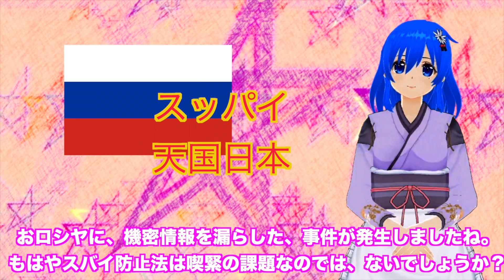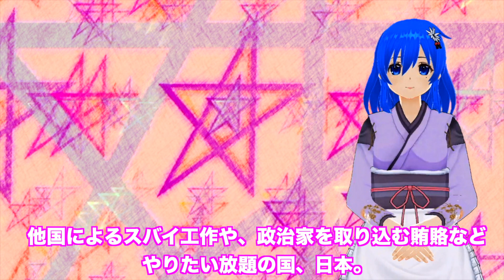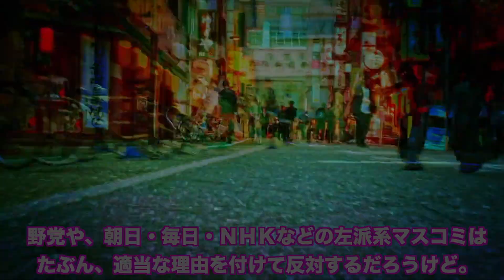ソフトバンク社員による、他国への情報漏洩で逮捕。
ソフトバンク社員による、社内の重要情報を、他国への情報漏洩させたとして、逮捕されましたね。

ソフトバンクまた４兆円投資を表明、インドネシアに。ロシア内閣総辞職、憲法改正。今週のニュースまとめ。
ソフトバンク元社員、「在日ロシア通商代表部の職員」に会社の営業秘密情報を渡した疑い
【PV】日本シリーズ 2017 全試合ハイライト 【横浜DeNAベイスターズ vs 福岡ソフトバンクホークス】
ソフトバンクGが倒産しないワケがある？孫正義と安倍政権の関係とは…
ソフトバンク倒産の裏話２【韓国版アマゾンのクーパンがヤバい】日経平均大暴落とWeWorkとウーバーとOYOとビジョンファンド
【TVでは絶対言えない！】ソフトバンクの通信障害は計画的犯行!?  見えてくる日本・アメリカ・中国サイバーテロの幕開けか？・・・True or Not
【ソフトバンク 倒産危機】もう火の車…大口投資家も逃げ出した！最悪のシナリオ
【ソフトバンク】東大と一緒にAI開発？倒産危機にも全く懲りる気配なし
【ソフトバンク 倒産秒読み】いよいよ銀行に見限られ、泥舟沈没秒読みか…国は救ってくれるの？